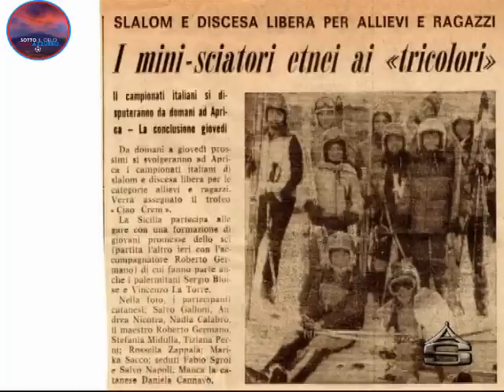Faccia a Faccia con Rossella Zappalà 1